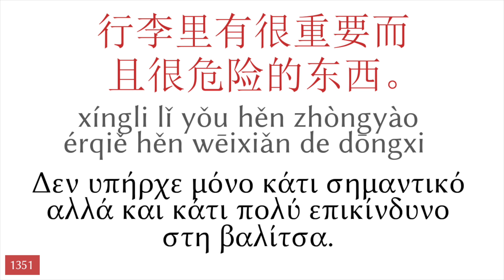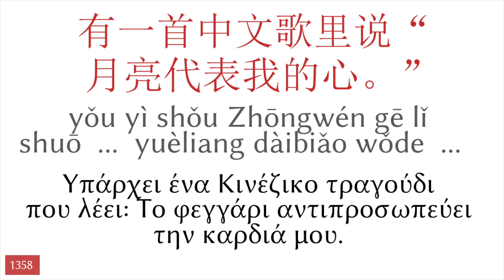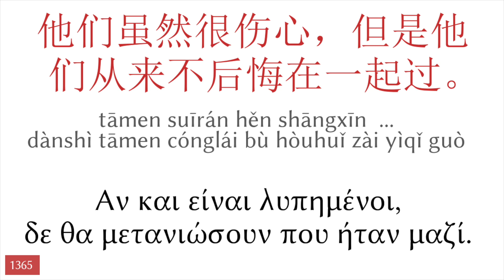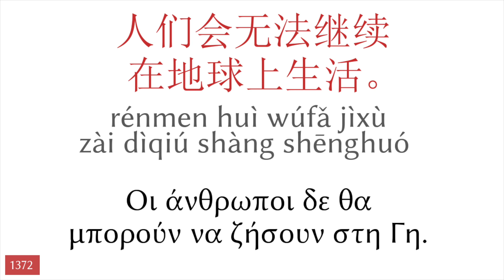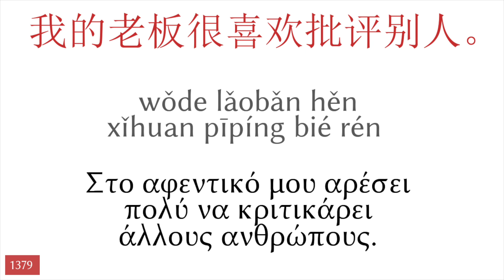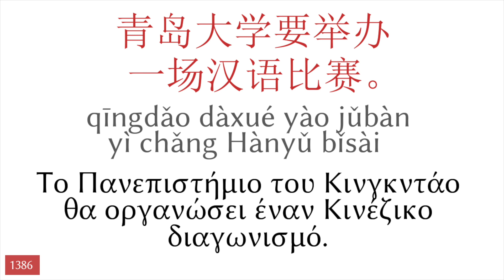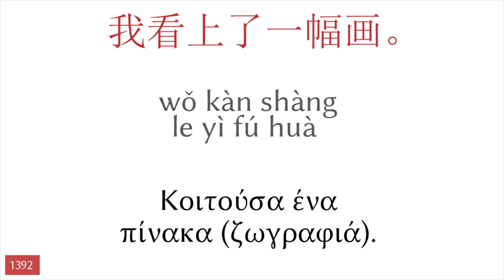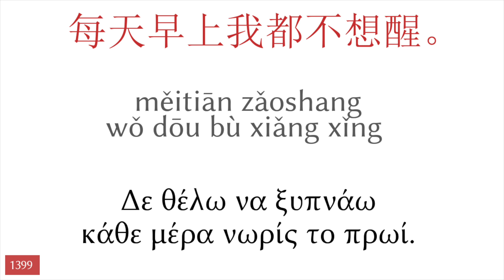50 (Διακόσιες) φράσεις κινέζικα - Ελληνικά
▼▼▼ Περισσότερα βίντεο ▼▼▼